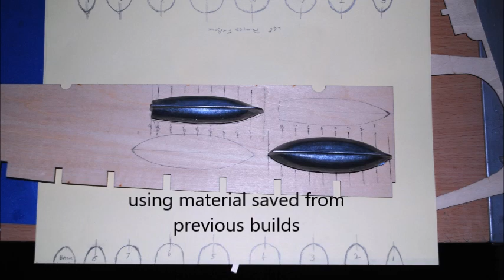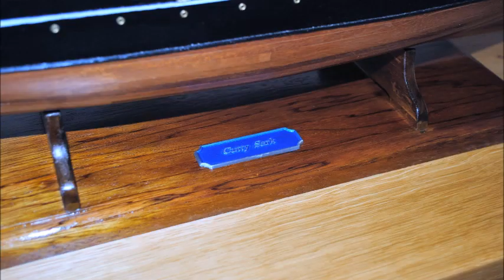Jeff's Cutty Sark model build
Cutty Sark model build log